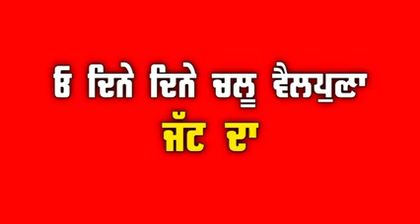hun vailpuna chalu song Hunar sidhu red screen status background whatshaap lyrics 2021